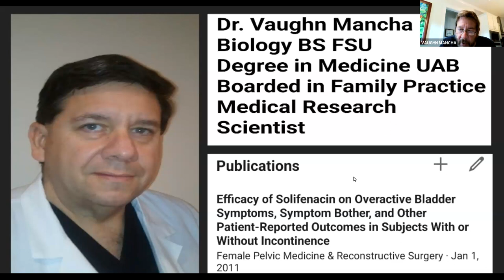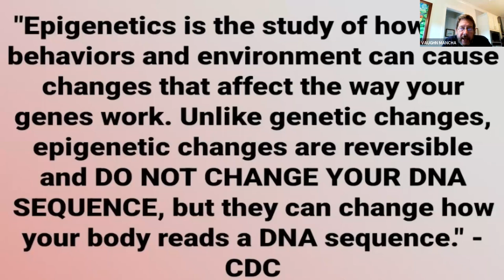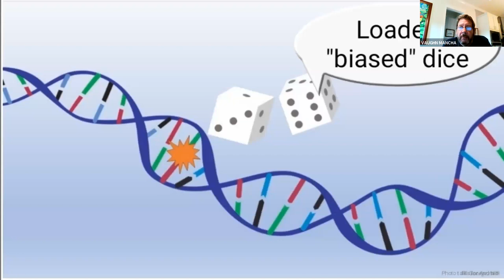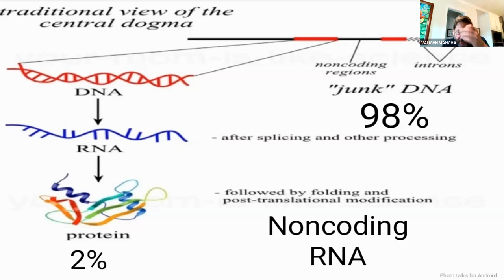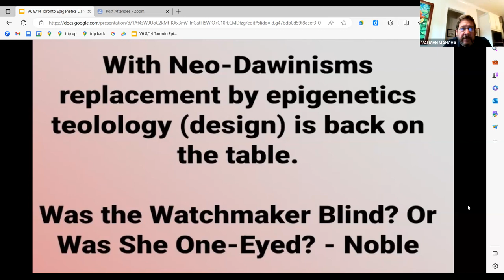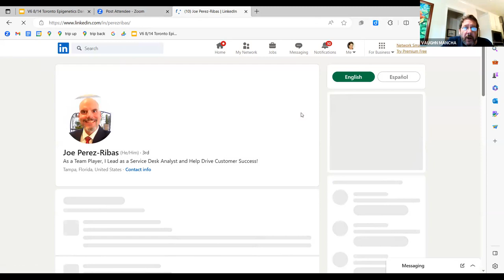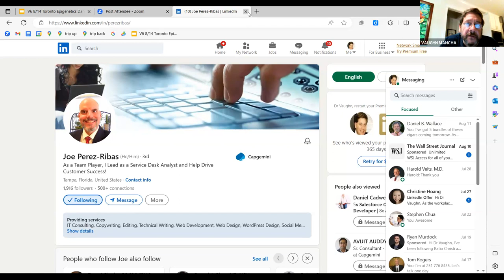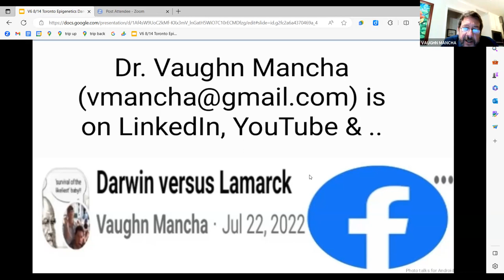Implications for Evolution from Epicgenetics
RTB Toronto Event (Aug 2023)

The field of epigenetics is causing a major disruption in the field of evolution. Epigenetics can be described as the study of heritable phenotype changes that do not involve alterations in the DNA sequence. This is in contrast with Darwin's explanation of changes in the DNA via random mutations with natural selection. A recent news article reports "Current estimates are that approximately one-third of professional academic biologists who do not believe in intelligent design find Darwin's theory is inadequate to describe all of the complexity in biology."  In this presentation (via Zoom), Dr. Vaughn Mancha described how epigenetics best explains the biological complexities of genetic change and why it is so disruptive to Darwin's theory of evolution.

Dr Mancha has an MD from the University of Alabama at Birmingham with an undergraduate degree in biology from Florida State University. He is a retired Board Certified Family Practitioner. He presently resides as the director of the Mobile Alabama Ratio Christi and the president of the Daphne Alabama chapter of Reasons to Believe. His apologetic interest is primarily in evolution and its eclipse due to non Darwinian epigenetics.

Includes Q&A.